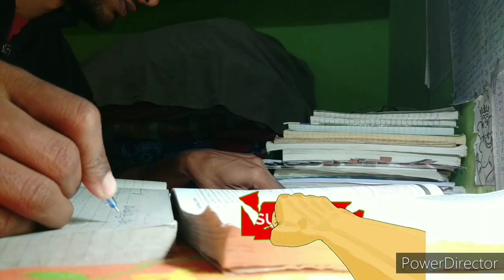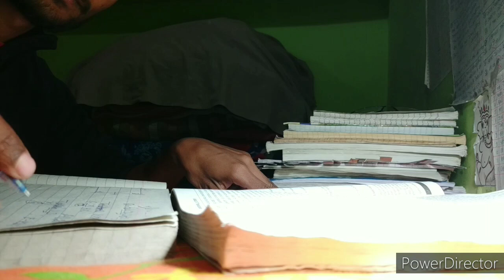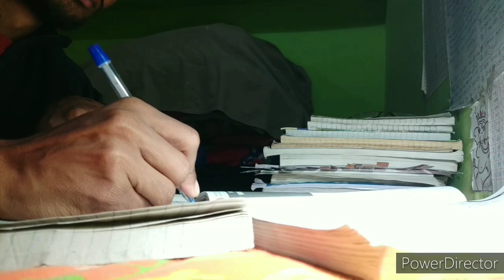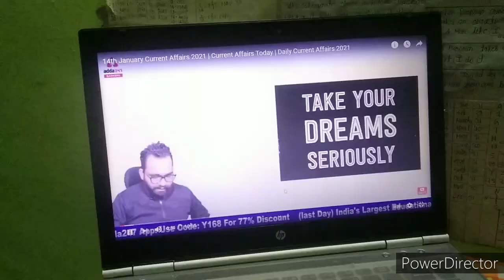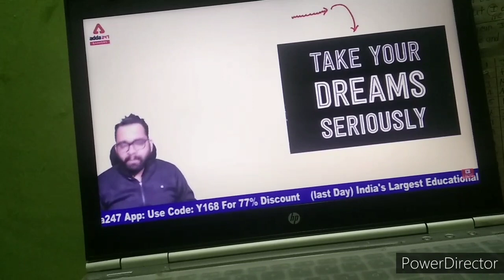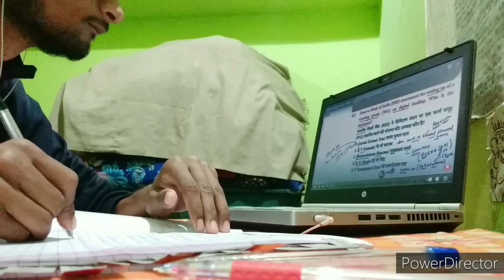STUDY VLOG - MAKAR SANKRANTI SPECIAL. || 4 HOUR STUDY VLOG || BANKING ASPIRANT ||SBI PO 2021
I hope you all have enjoyed watching this Vlog.

My aim is just to push my self towards hardwork and keep my self very regular.

Why I'm making Vlogs?

{ Well, the answer is very clear to me! In this extra modern generation the mobile and other electronic gadgets became a strong source of distraction. But I want to use it for healthy purposely and want to stay away from it's negetive effects. We all should know that how to control the negative and positive effects of mobile phone }

 ( Mobile phone is shortening and damaging the goals of our life - don't let that happen )

Thank you so much for not only watching my video but also to read my description. All the very best to you and I pray to achieve your goals successfully.

study vlog
full day of study
study with me india
study vlog hindi
day in the life of bank po
day in the life of bank po aspirant
day in the life of sbi po aspirant
day in the life of ibps po aspirant
ruby granger
ibps po
ibps clerk how to crack ibps clerk
how to crack ibps po
how to crack sbi po
how to crack rrb po
how to prepare for bank po prelims